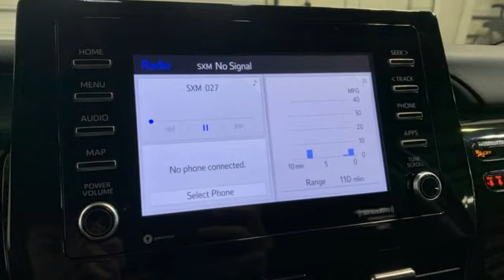Used 2024 Toyota Camry Christiansburg VA Blacksburg, VA TY250010A - SOLD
Year: 2024
Make: Toyota
Model: Camry
Trim: 4dr Car
Engine: 2.5L 4 Cylinder Engine
Transmission: 8-Speed A/T
Color: Midnight Black Metallic
Interior: Black
Mileage: 3196
Stock #: TY250010A
VIN: 4T1G11AKXRU219888